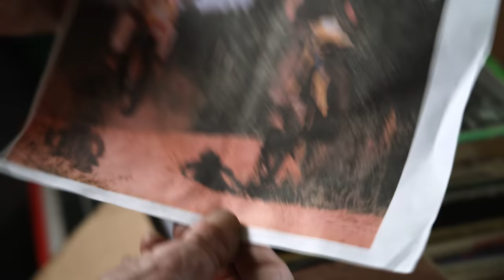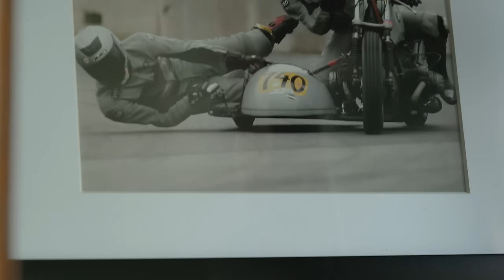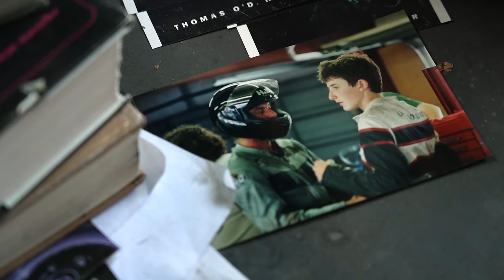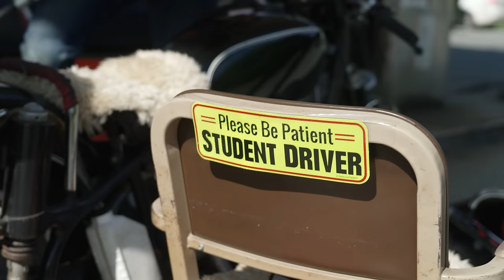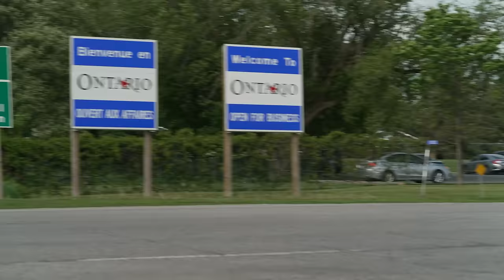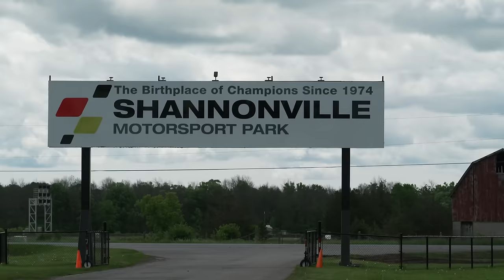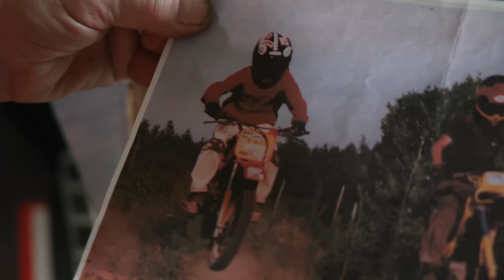Vermont to Canada on a 1965 BMW Sidecar! Vintage Racing Adventure | Common Tread XP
Zack and Ari return to their roots in New England where their friendship and passion for motorcycling began. The adventure begins with fixing up a 1965 BMW sidecar racer that Zack campaigned with his father Tim, then road-tripping the Beemer to Canada to compete in Ari's first sidecar race. Will the old BMW survive the journey to the checkered flag? Only one way to find out!

Zack’s Gear
Street
REV’IT! Nitric 3 Rain Jacket

Ari’s Gear:
Street